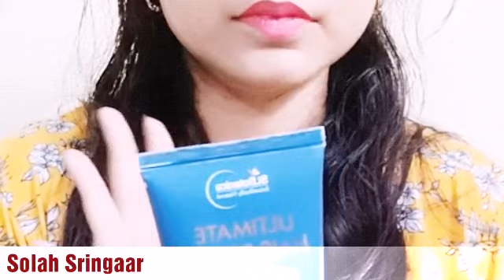St. Botanica Scientifically Natural Ultramate Hair Repair Shampoo With Natural Oils | Solah Sringaar